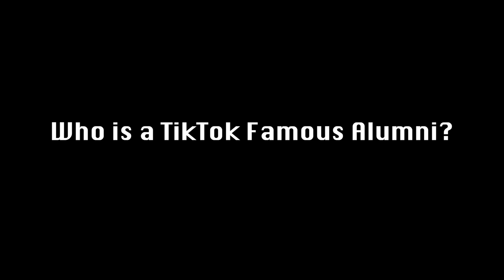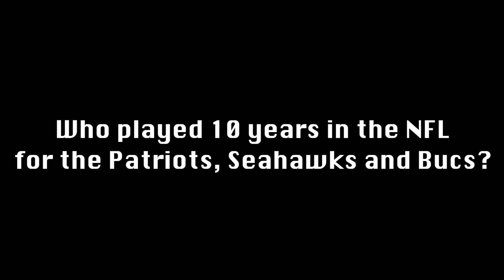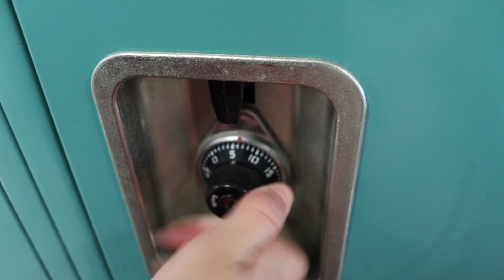Hurricane Watch, October 15, 2021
Period 6
Directors: Gavin & Cameron
Anchors: Conor & Olivia
Packages: Homecoming Recap, Hurrigames: New Teachers, Keeping Up With the 'Canes: Miller Brennan, Clueless 'Canes